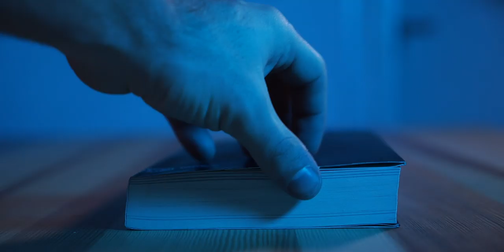Fare Informazione Online con Francesco Costa INTERVISTA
In questo episodio di Studio con Francesco Costa abbiamo parlato di politica internazionale, il ruolo che ha l’Europa oggi, fra Stati Uniti e Cina. Abbiamo parlato di Milano, chi sono i Milanesi, il boom che ha avuto Milano negli ultimi 10 anni, il suo futuro e come ha fatto diventare una città così attrattiva. E infine abbiamo parlato di giornalismo e del futuro dell’editoria online.

GUEST
Mi chiamo Francesco Costa ho 34 anni, faccio il giornalista e sono vicedirettore al Post. Sono nato a Catania, ho vissuto tre anni a Roma, dal 2010 vivo a Milano. Ho una laurea in Scienze Politiche, mi piacciono le campagne elettorali, i film incomprensibili, gli hamburger, Seinfeld, The West Wing e la Roma. Ma soprattutto l’America.

Da giugno 2015 a dicembre 2017 ho curato una newsletter e un podcast sulla politica statunitense, “Da Costa a Costa”, finanziati spontaneamente da lettori e ascoltatori con più di 40.000 euro.

Ho condotto la rassegna stampa di Radio Tre, Prima Pagina, e sono responsabile del corso biennale di giornalismo alla Scuola Holden di Torino. Prima di diventare una persona noiosa ho fatto l’animatore in feste per bambini, il giocatore dilettante di pallavolo e l’arbitro di calcio professionista.

CHI SONO
Nel 2008 all’età di 15 anni ho aperto un canale YouTube e ho totalizzato +10 milioni di views senza saperne il motivo. 10 anni dopo ci riprovo e YouTube diventa il mio luogo di lavoro.

Oggi, sono un Content Creator e Podcaster specializzato nella produzione di contenuti web. Collaboro con agenzie creative e brand internazionali nella produzione video attraverso un uso intelligente del web e dei social media.

Appartengo alla prima generazione di nativi digitali, e per me il web è sempre stato l’unico luogo nel quale comunicare, lavorare ed investire.